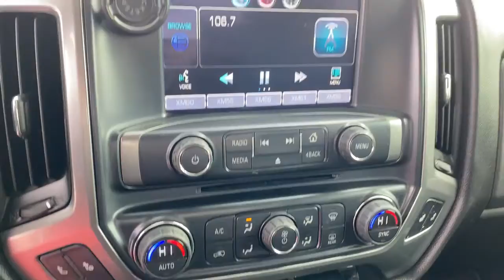2015 Chevrolet Silverado 1500 Springdale, Fayetteville, Rogers, Bentonville, AK FG516890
Rainforest Green Metallic Used 2015 Chevrolet Silverado 1500 available in Springdale, Arkansas. Servicing the Fayetteville, Rogers, Bentonville, AK area.
2015 Chevrolet Silverado 1500 LT - Stock#: FG516890 - VIN#: 3GCUKREC8FG516890

Mclarty Daniel Chrysler Dodge Jeep RAM Fiat of Springdale has proudly served NorthWest Arkansas and beyond for over 10 years. Customer satisfaction is our Number 1 priority. Come visit and experience the Mclarty Daniel way, you will not be disappointed. 2015 Chevrolet Silverado 1500 LT LT2 LT2brbr6-Speed Automatic Electronic with Overdrive, 4WD, Jet Black w/Leather Appointed Seat Trim.brbrbrReviews:br  * Powerful, fuel-efficient engines; many available configurations; well-built, comfortable interior; quiet highway ride. Source: Edmundsbr  * If you dont already like the 2015 Silverado for the mere fact that its a Chevy, this pickup makes a compelling case for itself with a sophisticated yet intuitive infotainment system, refined interior and an available V8 engine with class-leading power output. Source: KBB.combr  * The Silverado is the truck you know and trust. The modern body is chiseled and sleek at the same time. The dramatic stacked double grille in front is complimented with vertically stacked headlights on either side, outlined in chrome. The bumper is contoured as well. Also, its tough persona is further accentuated by the geometric lines of its new sculpted fenders and dual power dome hood. The Silverado currently comes in three models: Short Box Crew Cab, Standard Box Crew Cab, and Standard Box Double Cab. Each has six trims with the 1WT as the Base and the LTZ Z71 as the top-of-the-line option. Knowing that it's what's under the hood that counts, the Silverado is stacked with impressive engines. The 1WT, 2WT, LT, and LT Z71 come standard with the 4.3L EcoTec3 V6, with 6-speed automatic transmission. The LTZ and LTZ Z71 come standard with the 5.3L EcoTec3 V8, which is also an option for the other trims. Don't forget the 6.2 EcoTec V8 with 420hp. The Max Trailering Package, offered with both V8 engines, offers class-leading trailering capacity of up to 12,000 pounds. The ride is quiet and the interior more comfortable than ever. The center controls have been updated with an improved layout and are easy to reach. Chevy's MyLink system is an extremely intuitive and helpful system to use. It allows you to control your music, make calls, and navigate to a number of stored destinations all by using your voice. 2WT, LT, and LT Z71 trims get a 4.2-inch color screen to go with it, and the LTZ and LTZ Z71 get an 8-inch color touchscreen. In terms of safety all models come with 4-wheel ABS disc brakes with Duralife rotors, StabiliTrak with Electronic Sway Control and Hill Start Assist. Source: The Manufacturer Summary